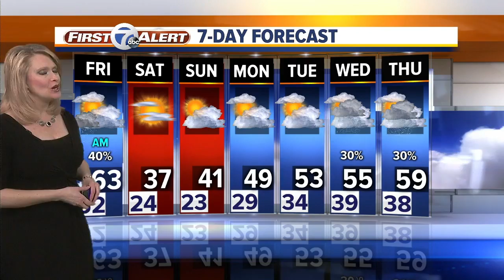7 Action News Latest Headlines | March 19, 7pm